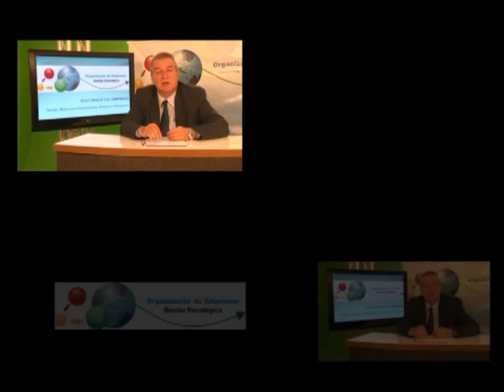23a. Aula - Aprendendo a Empreender - Organizando o Tempo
VÍDEO AULA CURSO GRATUITO APRENDENDO A EMPREENDER

Caso tenha alguma dúvida ou sugestão escreva para (skype): wilson.giglio1

Meu PROJETO SOCIAL fica a sua disposição, mais de 1.300 documentos (entre planilhas, modelos, planos de negócios, manuais, apostilas, etc...) fique a vontade.

Para ver outros BRINDES (inclusive CANVAS) e diversas planilhas (aquisição) para a sua empresa consulte aproveite.

Bons estudos, conte comigo, fraternal abraço

Wilson Giglio

Veja, abaixo, a lista de outros vídeos gratuitos para você estudar e se aprimorar:

APRENDENDO A EMPREENDER = CURSO GRATUITO COMPLETO
1ª. Aula PT 1 - 53:52’
1a. Aula PT 2 - 56:46’
1ª. Aula PT 3 - 10:54’
2ª. Aula - Canvas 53:36’
3a. Aula - Introdução - Primeiros Passos 36:36’
4ª. Aula – Plano de Negócios – Sócios – Capital de Giro 15:28’
5a. Aula - Razão Social, Imagem, Marca 11:24’
6a. Aula - O que o empresário precisa saber 06:39’
7a. Aula - Planejamento Estratégico, Liderança e Equipe 07:21’
8a. Aula - Recursos da Empresa 11:50’
9a. Aula - Empresário x Empreendedor 08:18’
10a. Aula - Conhecimentos Básicos Obrigatórios 06:09’
11a. Aula - Empresa Organizada, Imagem e Metas 11:12’
12a. Aula - Organização dos Recursos Humanos 04:50’
13a. Aula - Empresa Estruturada e Mapeamentos de Processos 10:01’
14a. Aula – Comprometimento 06:47’
15a. Aula - Manual de Colaboração e Avaliação de Desempenho 08:51’
16a. Aula - Normas Internas 10:31’
17a. Aula - Governança e Conselho Colaborativo 07:15’
18a. Aula - Programa 5S 04:06’
19a. Aula - Convivência com a Equipe 05:16’
20a. Aula - Felicidade no Trabalho 04:52’
21a. Aula - Você é fruto de suas escolhas 03:56’
22a. Aula - Investimento x Custos x Despesas 06:43’
23a. Aula- Organizando o Tempo 06:22’
24a. Aula - Organização de Arquivos 06:59’
25a. Aula - Misturando Dinheiro PF x PJ 06:41’
26a. Aula - Indicadores e Métricas 03:24’
27a. Aula - Jantinha de Brasilia - Sr. Joaquim - Modelo Negócio 14:51’
28a. Aula - Custos e Formação do Preço de Venda Geral 01:00:52”
29a. Aula - CANVAS - Como fazer? Passo a passo, facinho 58:52’
30a. Aula - Franquia - Vantagens e Desvantagens 50:33’
31a. Aula - Os principais erros dos empresários e como corrigir 01:37:29’
32a. Aula - Qual a primeira venda de todos os dias? 23:37’
33a. Aula - Quer ter sucesso? 56:14’
34a. Aula - Quer vender mais? Dicas e Orientações 01:38:02”
35a. Aula - Redução de custos com investimento e Lixo 46:23’
36a. Aula - Responsabilidades do Empresário 01:14:50’
37a. Aula - Sucesso e a Prosperidade, onde estão? 01:03:17”
38a. Aula - ESCOLHAS Dicas e Orientações Gerais 36:15’
39a. Aula - Como não fazer parte da crise e ter sucesso 01:20:42”
40a. Aula - Mapeamento de Processos 38:07’
41a. Aula - CURVA ABC DE COMPRAS E ESTOQUE 07:33’
42a. Aula - GERENCIAMENTO FLUXO CAIXA 35:49’
43a. Aula - CONTROLE VENDAS E CURVA ABC 06:58’
44a. Aula - RECURSOS HUMANOS 36:48’
45a. Aula - Custos e Precificação de Mercadorias – Comércio 51:15’
46a. Aula - Custos e Precificação de Produtos – Indústria 53:25’
47a. Aula - Custos e Precificação de Serviços 01:26:51’
48a. Aula - Manual de Custos e Formação Preço Venda 09:11’
49a. Aula - EMPRESÁRIO EMPREENDEDOR 35:28’